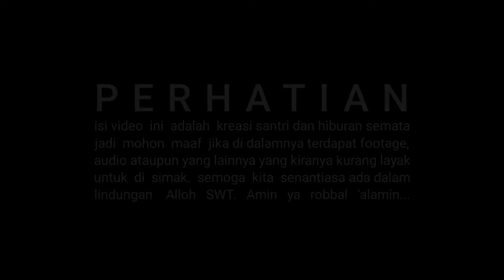Yel Yel Jurkam Paslon 01 | Pemilu Rois 'Am & Roisah 2022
Assalamu'alaikum...

ini adalah sebagian video dokumentasi paska pemilihan umum Rois 'Am dan juga Roisah di Ponpes Miftahul Khoer Pasirbatang Manonjaya Tasikmalaya Jawa Barat Indonesia
yang di laksanakan pada hari kamis tanggal 08 September 2022 M di komplek Ponpes Miftahul Khoer Pasirbatang.
dan juga sebagian dokumentasi sebelum pemilihan...

Semoga menjadi sebuah kenangan di masa yang akan datang dan juga sebagai pengingat kalau kita pernah berjuang bersama di Ponpes tercinta ini.

(✓) Calon Rois 'Am :

1. Ilyas Ruchiyat
2. Ii Iskandar
3. Nurul Ihsan

(✓) Calon Roisah :

1. Irma Rachmawati
2. Apni Dewi Apipah
3. Fatimah

Video ini di rekam menggunakan : Panasonic HC-V180
Di edit menggunakan : KineMaster Apk

By.